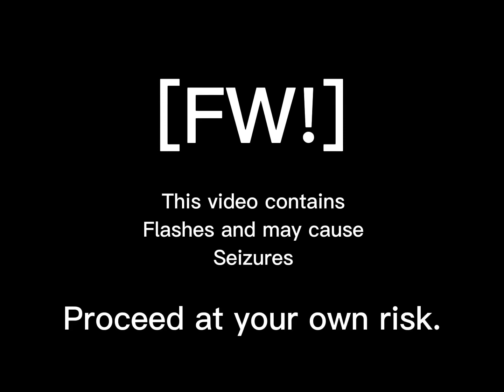Sunshine [namssooo] (mine) but its (w.i.p)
Bro this is actually funny